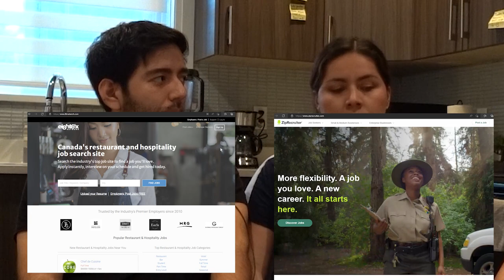Como rentaron casa sin referencia laboral al llegar como inmigrantes a Canada?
Carlos y Mariana llegaron de Mexico a Canada, nos cuentan como fue el proceso de encontrar casa sin tener referencias laborales. Llegas practicamente como un Don Nadie. Quien te conoce? Quien te da referentes personales y laborales? Quien te da historial crediticio? Una dificil jornada al llegar a un pais completamente nuevo.

Paginas que usaron Carlos y Mariana para buscar trabajo

Contactanos
Instragram @losgonzayas